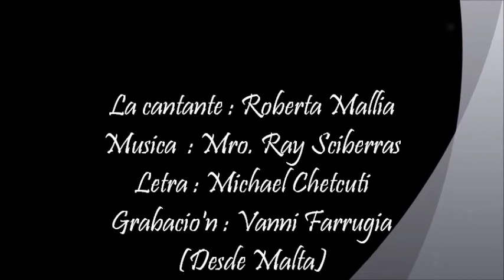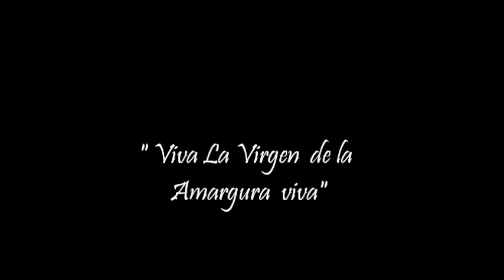Maria Santissima de la Amargura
Last project I recorded :). This song is all about our lady of sorrow and how it is celebrated in Spain. It is sung by me, composed by Mro. Ray Sciberras, written by Michael Chetcuti and recorded by Vanni Farrugia. Hope you will like it :).